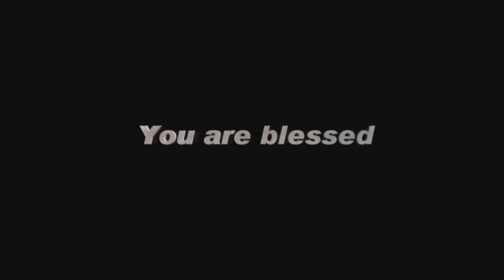AFT Church | GoodNews TV - 31 MARCH 19 (English) | Rev. Sam P. Chelladurai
Series: The Power Of The Blood Of Jesus
Title: Pleading the Blood
Date: 31 March 2019
Speaker Name: Rev. Sam P. Chelladurai
Language: English